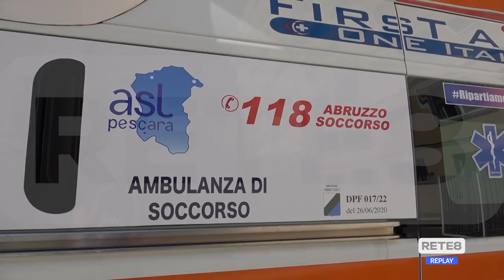Disavanzo sanitario - "Niente tasse, tagli e commissari"